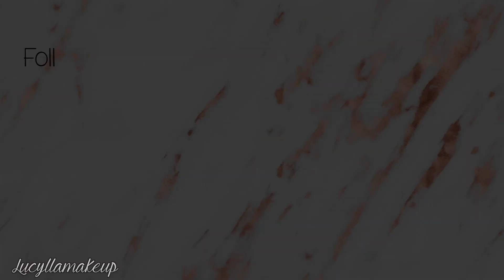GEOMETRIA PRIMARIA - NYX FACE AWARDS ITALY ENTRY 2018 | LUCYLLAMAKEUP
Ciao a tutti, premetto che non avevo mai realizzato prima d'ora makeup di questo genere poichè non ho mai fatto corsi di body painting o effetti speciali. maaaaa volevo solo divertirmi, provarci...e così è stato anche se ho dovuto realizzare tutto velocemente e in meno di 2 ore e credetemi che sono poche XD
Detto ciò siate buoni con i commenti xp
Un bacio.